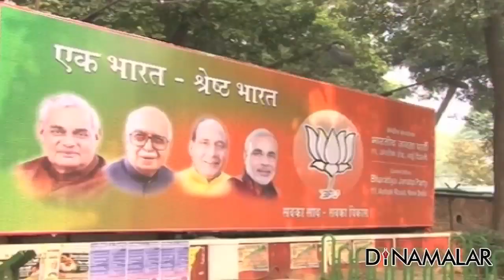Mersal Dialogues Row : P Chidambaram on Mersal row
Government to allow only pro-govt films: P Chidambaram raised questions For more videos